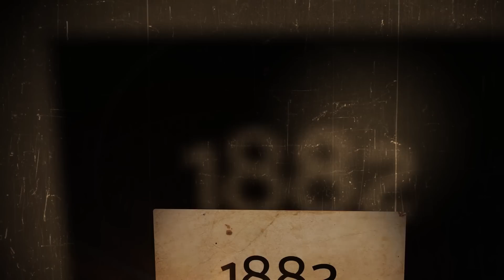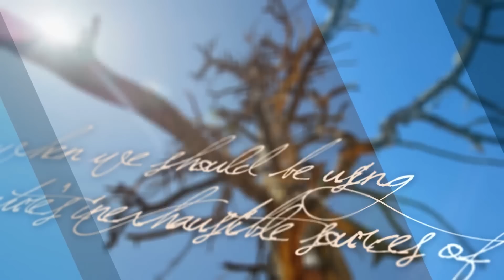Why Solar Energy?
In 130 years, production of electricity increased from zero to over 24,000 terawatt hours. Thomas Edison once said: “We are like tenant farmers chopping down the fence around our house for fuel when we should be using Nature’s inexhaustible sources of energy--sun, wind and tide. I’d put my money on the sun and solar energy. What a source of power! I hope we don’t have to wait until oil and coal run out before we tackle that.”
Visit the SolarEdge website to find out more about the leading DC power optimization solution for solar power harvesting